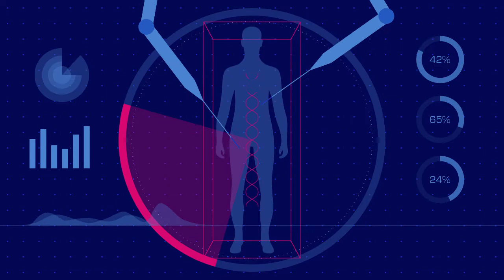1919 – 2019 : 100 ans d’histoire et d'innovation ... Meilleurs vœux pour 2019 !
Souvenons-nous … En 1919 était créée l’Ecole de la TSF. Et c’est là que tout commence !

Tout au long de l’année nous fêterons le centenaire de l’ECE et nous replongerons dans l’histoire de l’école, avec vous ! 1919 – 2019 : 100 ans d’histoire, d’expertise, d’innovation, de projets, d’ouverture à l’international …

L’ensemble des équipes de l’ECE vous souhaite une excellente année 2019 basée sous le signe de la réussite ! Une nouvelle année pour réaliser ensemble vos projets et illuminer vos idées …